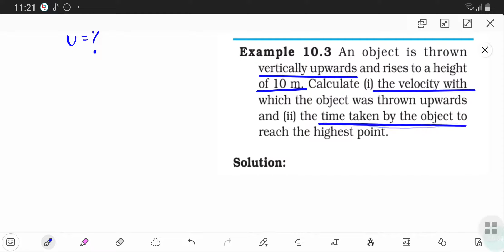Question based on free fall from gravitation NCERT by ACHIEVER'S GROUP.